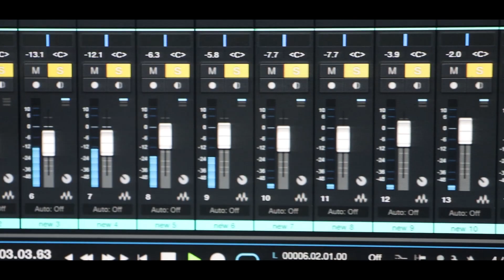Netar Do Mai College Am Chala Kan Santhali Studio Version 2023//Ramesh murmu \\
Lyrics-Sanjay Besra

Singer -Sanjay Besra

Producer-Ramesh Murmu

Recording At- Ramesh Audio (Dhalbhumgarh )

Camera Edit- Umesh Soren